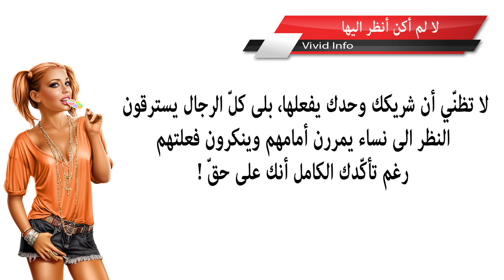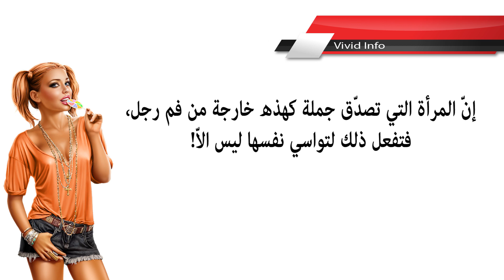ﺃﻛﺜﺮ ﺍﻷﻛﺎﺫﻳﺐ ﺍﻟﺘﻲ ﻳﻘﻮﻟﻬﺎ ﺍﻟﺮﺟﺎﻝ ﻟﻠﻤﺮﺃﺓ !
3 أشياء تفعلها النساء وتظنّ أنها تثير الرجال بينما هي على العكس تماماً
الموسوعة : الثقافية

ربنا تعتقد المرأة أن بعض الاشياء تثير الرجال فتعمد على الاقدام عليها لترى نفسها جذابة فى عين الرجل سواء...

أمور تثير جنون الرجل وتجعله يعشق المرأة إذا فعلتها له !!
OSHA SALAH

تصرفات وسلوكيات بسيطة .. اتبعيها !

الموسوعة : الثقافية

7 أشياء لا يستطيع الرجل مقاومتها في المرأة
هل تعلم

 أشياء تفعلها النساء وتظنّ أنها تثير الرجال بينما هي العكس تماماً
Mouad Tube

141 vuesil y a 9 mois

6 تصرفات عفوية تفعلها المراة يعشقها الرجل وتجذبه لك
العناية بالذات
1- معلومات مهمة ونصائح يجب معرفتها عن ليلة الدخلة...

ﺗﺼﺮﻓﺎﺕ ﻳﺴﺘﻔﺰ ﺍﻟﺮﺟﻞ ﺑﻬﺎ ﺍﻟﻤﺮﺃﺓ ﻷﻧﻪ ﻳﺤﺒﻬﺎ ﺳﺮﺍ. ﺇﻛﺘﺸﻔﻴﻬﺎ معنا.
Vivid Inf
ﺗﺼﺮﻓﺎﺕ ﻳﺴﺘﻔﺰ ﺍﻟﺮﺟﻞ ﺑﻬﺎ ﺍﻟﻤﺮﺃﺓ ﻷﻧﻪ ﻳﺤﺒﻬﺎ ﺳﺮﺍ. ﺇﻛﺘﺸﻔﻴﻬﺎ معنا. قناة Vivid Info شاهد أيضا...
1:59
حركه تثير شهوه الرجل تفعلها معظم النساء وهى حرام شرعا فعلها حتى لزوجها
قناة الحكيم

ﺃﻣﻮﺭ ﻓﻲ ﺍﻟﻤﺮﺃﺓ ﺗﺜﻴﺮ ﺍﻟﺮﺟﻞ ﺑﻌﻴﺪﺍً ﻋﻦ ﺍﻟﺸﻜﻞ ﺍﻟﺨﺎﺭﺟﻲ. إكتشفيها معنا ؟
Vivid Info

ﺃﻣﻮﺭ ﻓﻲ ﺍﻟﻤﺮﺃﺓ ﺗﺜﻴﺮ ﺍﻟﺮﺟﻞ ﺑﻌﻴﺪﺍً ﻋﻦ ﺍﻟﺸﻜﻞ ﺍﻟﺨﺎﺭﺟﻲ. إكتشفيها معنا ؟ قناة Vivid Info شاهد...

حركه تفعلها معظم النساء تثير شهوه الرجل ويحرم على المرأه فعلها حتى امام زوجها ! احذروا منها
شمس المعرفة

ﻟﻠﻤﺮﺃﺓ. ﺑﺎﺳﺘﺨﺪﻣﻚ ﻟﻬﺬﻩ ﺍﻟﺤﺮﻛﺎﺕ ﺳﺘﺄﺳﺮﻱ ﻗﻠﺐ ﺍﻟﺮﺟﻞ ﺍﻟﺬﻱ ﺃﻣﺎﻣﻚ
Vivid Info

ﻟﻠﻤﺮﺃﺓ. ﺑﺎﺳﺘﺨﺪﻣﻚ ﻟﻬﺬﻩ ﺍﻟﺤﺮﻛﺎﺕ ﺳﺘﺄﺳﺮﻱ ﻗﻠﺐ ﺍﻟﺮﺟﻞ ﺍﻟﺬﻱ ﺃﻣﺎﻣﻚ قناة Vivid Info شاهد أيضا...

ﺃﻣﻮﺭ ﻣﻔﺎﺟﺌﺔ ﺗﺠﻌﻞ ﺍﻟﺮﺟﻞ ﻳﻨﺠﺬﺏ ﺇﻟﻰ ﺍﻟﻤﺮﺃﺓ ﺑﺠﻨﻮﻥ
Vivid Info

ﺃﻣﻮﺭ ﻣﻔﺎﺟﺌﺔ ﺗﺠﻌﻞ ﺍﻟﺮﺟﻞ ﻳﻨﺠﺬﺏ ﺇﻟﻰ ﺍﻟﻤﺮﺃﺓ ﺑﺠﻨﻮﻥ قناة Vivid Info شاهد أيضا : ﺍﻟﺤﺐ. ﺇﻛﺘﺸﻔﻲ...

للمرأة .أمور لا تقومين بها لكنها تجذب الرجل بشكل جنوني! الحب
Vivid Info

للمرأة .أمور لا تقومين بها لكنها تجذب الرجل بشكل جنوني! الحب شاهد أيضا : ﺍﻟﺤﺐ. ﺇﻛﺘﺸﻔﻲ ﻟﻤﺎﺫﺍ ﻳﺘﺠﺎﻫ...
4:38
ﺃﻣﻮﺭ ﻓﻲ ﺍﻟﻤﺮﺃﺓ ﺗﺠﺬﺏ ﺍﻟﺮﺟﻞ ﻻ ﺇﺭﺍﺩﻳﺎً ﺑﺪﻭﻥ ﻋﻠﻤﻪ
Vivid Info

ﺃﻣﻮﺭ ﻓﻲ ﺍﻟﻤﺮﺃﺓ ﺗﺠﺬﺏ ﺍﻟﺮﺟﻞ ﻻ ﺇﺭﺍﺩﻳﺎً ﺑﺪﻭﻥ ﻋﻠﻤﻪ قناة Vivid Info شاهد أيضا : ﺍﻟﺤﺐ. ﺇﻛﺘﺸﻔﻲ...

اشياء تثير جنون الرجل وتجعله يعشق المراة لو فعلتها/👒

الرجاء من المشتركين الضغط على ايقونة الجرس التي بجانب ايقونة الاشتراك لكي يصلك كل جديد تحياتي للجميع اختكم...

ﻋﻼﻣﺎﺕ ﺗﺪﻝ ﻋﻠﻰ ﺍﻥ ﺍﻟﺮﺟﻞ ﻳﺨﻔﻲ ﺳﺮًﺍ ﻋﻦ ﺍﻟﻤﺮﺃﺓ
Vivid Info
ﻋﻼﻣﺎﺕ ﺗﺪﻝ ﻋﻠﻰ ﺍﻥ ﺍﻟﺮﺟﻞ ﻳﺨﻔﻲ ﺳﺮًﺍ ﻋﻦ ﺍﻟﻤﺮﺃﺓ شاهد أيضا : ﺍﻟﺤﺐ. ﺇﻛﺘﺸﻔﻲ ﻟﻤﺎﺫﺍ ﻳﺘﺠﺎﻫ...

ﺍﻟﻌﻨﺎﻕ ﺑﻴﻦ ﺍﻟﺮﺟﻞ ﻭ ﺍﻟﻤﺮﺃﺓ ﺃﻫﻢّ ﻣﻦ ﺍﻟﻘﺒﻠﺔ. ﺇﻛﺘﺸﻔﻲ ﻟﻤﺎﺫﺍ ؟
Vivid Info
ﺍﻟﻌﻨﺎﻕ ﺑﻴﻦ ﺍﻟﺮﺟﻞ ﻭ ﺍﻟﻤﺮﺃﺓ ﺃﻫﻢّ ﻣﻦ ﺍﻟﻘﺒﻠﺔ. ﺇﻛﺘﺸﻔﻲ ﻟﻤﺎﺫﺍ ؟ قناة Vivid Info شاهد أيضا : ﺍﻟﺤ...

ﺑﻌﺾ ﺇﺷﺎﺭﺍﺕ ﻟﻐﺔ ﺍﻟﺠﺴﺪ ﺗﻔﻀﺢ ﺇﻋﺠﺎﺏ ﺍﻟﺮﺟﻞ ﺑﺎﻟﻤﺮﺃﺓ. تعرفي عليها
Vivid Info

ﺑﻌﺾ ﺇﺷﺎﺭﺍﺕ ﻟﻐﺔ ﺍﻟﺠﺴﺪ ﺗﻔﻀﺢ ﺇﻋﺠﺎﺏ ﺍﻟﺮﺟﻞ ﺑﺎﻟﻤﺮﺃﺓ. تعرفي عليها قناة Vivid Info شاهد أيضا : ﺍﻟﺤ...

للمرأة. ﺃﻣﻮﺭ ﻳﺘﻤﻨﻰ ﺯﻭﺟﻚ ﻭ ﺍﻟﺮﺟﻞ ﻟﻮ ﺃﻧﻚ ﺗﻌﻠﻤﻴﻨﻬﺎ
Vivid Info

للمرأة. ﺃﻣﻮﺭ ﻳﺘﻤﻨﻰ ﺯﻭﺟﻚ ﻭ ﺍﻟﺮﺟﻞ ﻟﻮ ﺃﻧﻚ ﺗﻌﻠﻤﻴﻨﻬﺎ شاهد أيضا : ﺍﻟﺤﺐ. ﺇﻛﺘﺸﻔﻲ ﻟﻤﺎﺫﺍ ﻳﺘﺠ...

لن تصدقي ما هي الاشياء التي تثير اعجاب الرجل فيك وتعتبر نقطة ضعف له
العناية بالذات

ﺃﻣﻮﺭ ﻻ ﺗﺨﻄﺮ ﺑﺒﺎﻟﻚِ ﻭﻻ ﺗﺘﻨﺒﻬﻴﻦ ﻟﻬﺎ ﻳﻠﺤﻈﻬﺎ ﺍﻟﺮﺟﻞ ﺑﺸﻜﻞ ﻛﺒﻴﺮ!
Vivid Info

ﺃﻣﻮﺭ ﻻ ﺗﺨﻄﺮ ﺑﺒﺎﻟﻚِ ﻭﻻ ﺗﺘﻨﺒﻬﻴﻦ ﻟﻬﺎ ﻳﻠﺤﻈﻬﺎ ﺍﻟﺮﺟﻞ ﺑﺸﻜﻞ ﻛﺒﻴﺮ! ! قناة Vivid Info شاهد أيضا...

للمرأة. ﺍﻛﺸﻔﻲ ﻓﻴﻤﺎ ﻳﻔﻜﺮ ﺍﻟﺮﺟﻞ ﻣﻦ ﺑﺆﺑﺆ ﻋﻴﻨﻪ
Vivid Info

للمرأة. ﺍﻛﺸﻔﻲ ﻓﻴﻤﺎ ﻳﻔﻜﺮ ﺍﻟﺮﺟﻞ ﻣﻦ ﺑﺆﺑﺆ ﻋﻴﻨﻪ قناة Vivid Info شاهد أيضا : ﺍﻟﺤﺐ. ﺇﻛﺘﺸﻔﻲ ﻟﻤﺎﺫﺍ...
ﻣﻼﻣﺢ ﺟﻤﺎﻟﻴﺔ ﺗﻐﺮﻱ ﻭﺗﺠﺬﺏ ﺍﻟﺮﺟﻞ ﻓﻲ ﻭﺟﻪ ﺍﻟﻤﺮﺃﺓ!
Vivid Info
ﻣﻼﻣﺢ ﺟﻤﺎﻟﻴﺔ ﺗﻐﺮﻱ ﻭﺗﺠﺬﺏ ﺍﻟﺮﺟﻞ ﻓﻲ ﻭﺟﻪ ﺍﻟﻤﺮﺃﺓ! شاهد أيضا : ﺍﻟﺤﺐ. ﺇﻛﺘﺸﻔﻲ ﻟﻤﺎﺫﺍ ﻳﺘﺠﺎ...

ﺇﻛﺘﺸﻔﻲ ﻃﺮﻕ ﺇﻣﺴﺎﻙ ﺍﻟﺮﺟﻞ ﻟﻴﺪ ﺍﻟﻤﺮﺃﺓ. ﻭﻣﻌﻨﻰ ﺃﺣﺎﺳﻴﺴﻬﺎ
Vivid Info